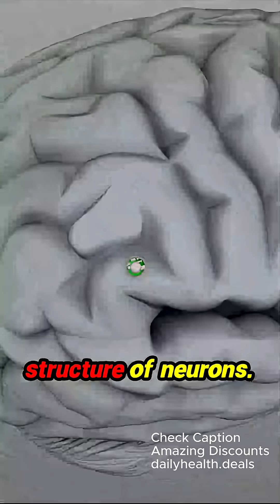Marijuana: The Surprising Truth About Brain Aging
Is marijuana really helping us? 🤔

- Many believe it calms an anxious mind, but…
- It actually alters brain function, making users feel they "need" it.
- A study of 1,000 users showed decreased brain activity across all areas.
- The largest brain imaging study found marijuana is the **second worst** for accelerating brain aging—worse than alcohol!
- While it may provide temporary relief, it can also damage neurons.
- For young users, the risks are alarming:
- 450% increase in psychosis risk
- Links to anxiety, depression, and suicide.

Understanding these impacts is crucial for our mental health journey! 🧠✨

More information check: @jayshettypodcast.

Visit dailyhealth.deals for amazing prices on health products.